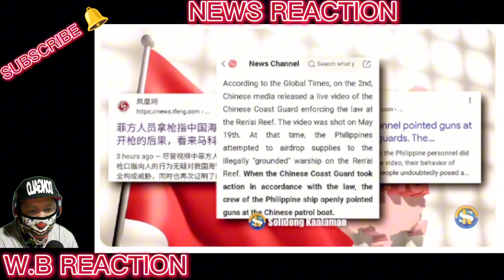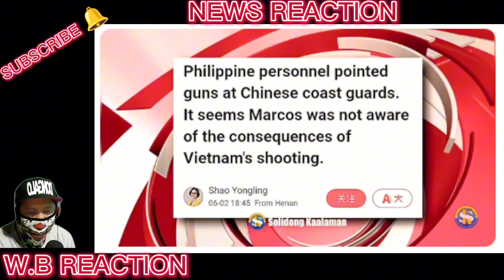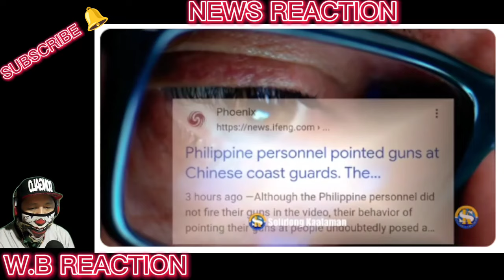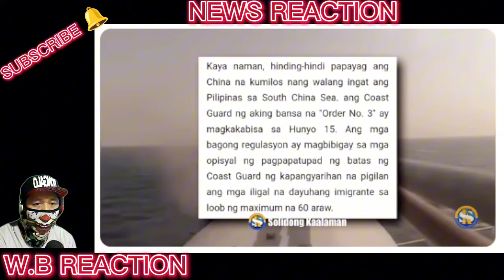CHINESE COAST GUARD NAPATAKBO SA GINAWA NG MGA SUNDALONG PINOY.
BONGBONG MARCOS
BBM-SARA
UNITEAM
MAYOR SARA DUTERTE
PRESIDENT MARCOS
PRES MARCOS
VPSARA
PBBM
SEN RAFFY TULFO
RAFFY TULFO
SEN TULFO
SEN RAFFY
IDOL RAFFY
MIKE ABE OPENIONS
PRES DUTERTE
MANNY PACQUIAO
UP DILIMAN
NEWS FILES
AMERIKA
JOE BIDEN
MARCOS GOLD
CONG MARCOLETA
MARCOLETA